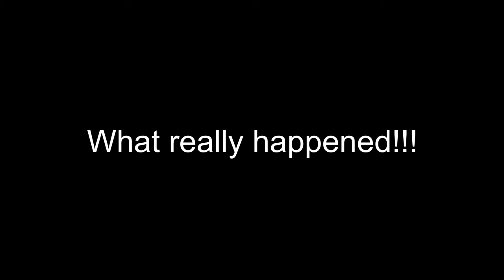Cliff Diving on Carabao Island | Cinematic Travel Video | Boracay, Philippines | Gopro